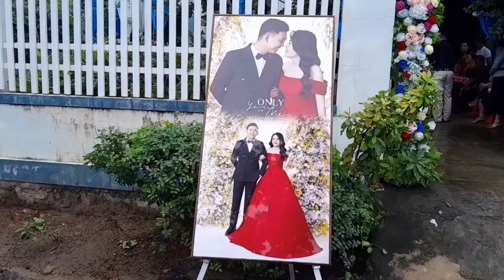Đám cưới,Văn Tuấn & Thùy Trang,p1